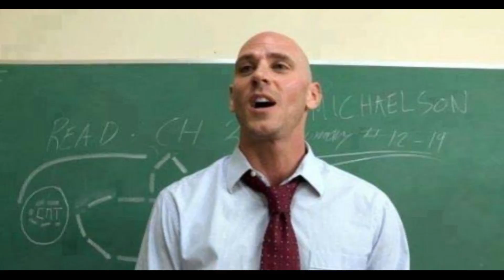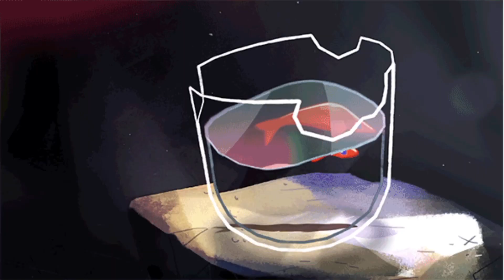Why Bangladesh Education system is trash?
Why Bangladesh Education system is trash?Why 99.6% of you will never be RICH (Documentary)

Have you ever wondered why top 10% of people are controlling the 85% global wealth?

There is something you have never been told about the education system. We got stuck in a system today that keeps us from getting rich, making money, and living a good life. Bangladesh education system is trash and shit.

That's what I'm going to talk about in this video: the dark truth about how Bangladesh education system came into existence and how we got trapped.

Bangladesh education system needs to be fixed it has a lot of problems.